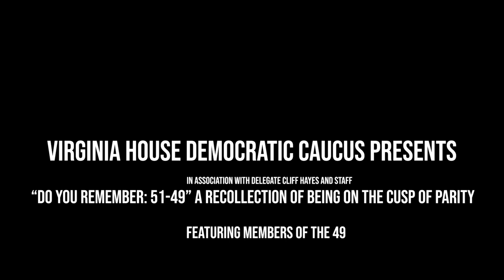House Dems 2018 Do You Remember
This video is a reflection of determination, hope, teamwork, and collaboration.  It represents the final days of the 2018 Virginia General Assembly Session when the Democrats were in the minority by just two seats 49-51.  The posture was The Dems were at the cusp of parity which fueled a House election that year with a blue wave that delivered a majority 55-45.  Do You Remember?